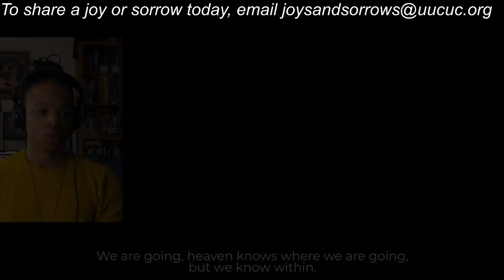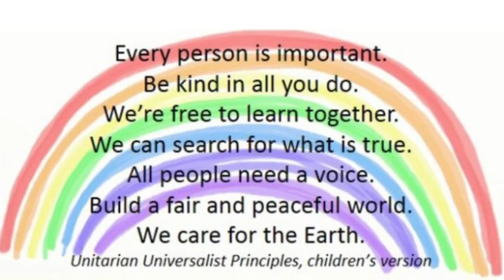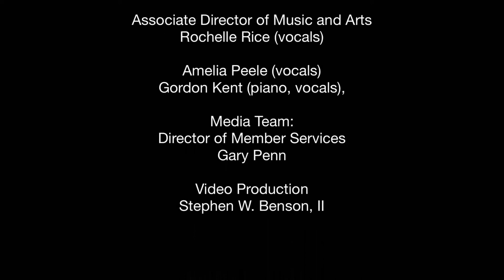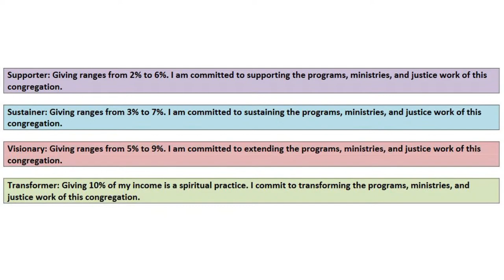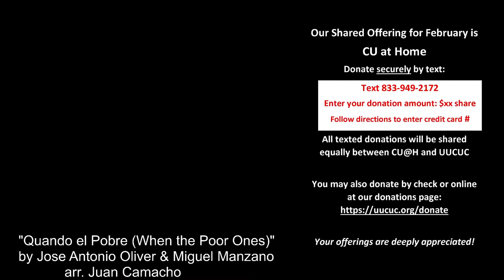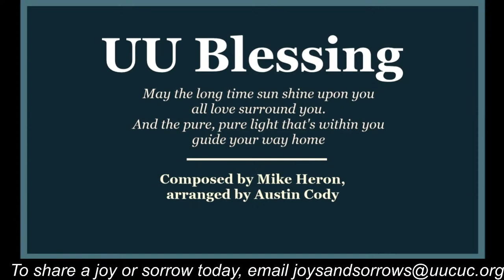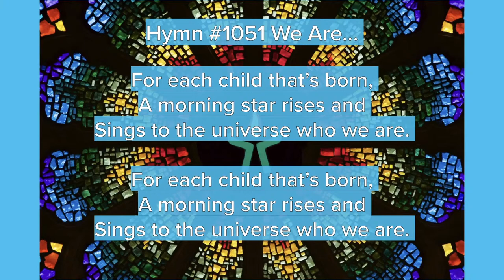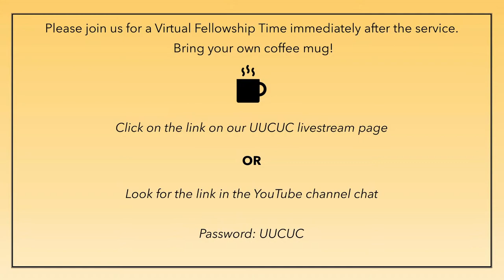Beloved Community and the 8th Principle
“Beloved Community” is our Soul Matters theme for February and the theme for our annual Generosity Campaign, focused on our justice work here at UUCUC. On this second Sunday of our Generosity Campaign, come hear about how Beloved Community is related to the “8th Principle Project” within Unitarian Universalism.

One of the leaders of that movement, Paula Cole Jones, who is a lifelong UU, racial justice activist, and leader from All Souls UU in Washington DC, will speak with Rev. Caplow about her vision for the future of Unitarian Universalism. These are the proposed words of the 8th Principle: We, the member congregations of the Unitarian Universalist Association, covenant to affirm and promote: journeying toward spiritual wholeness by working to build a diverse multicultural Beloved Community by our actions that accountably dismantle racism and other oppressions in ourselves and our institutions.

To learn more about pledging and to make a pledge, go

Copyright permission to include the musical content in this video was obtained through WorshipCast or OneLicense licenses.